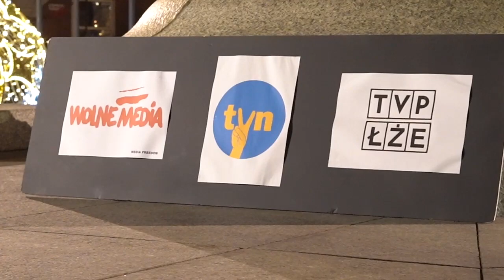19.12.2021 - Protest w obronie wolnych mediów na Rynku w Grudziądzu